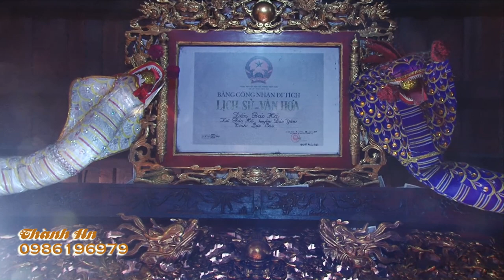Thủ Nhang Đồng Đền Cô Tám Vọng Từ Hầu Tiệc Hoàng Bẩy 17 / 7 Hát Văn Hầu Đồng Giá Hoàng bẩy Hay Nhất